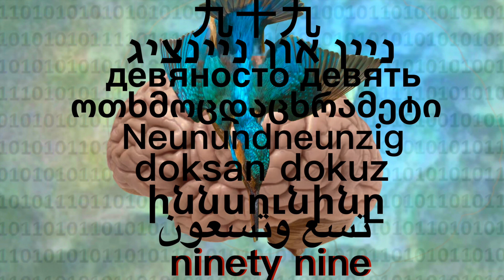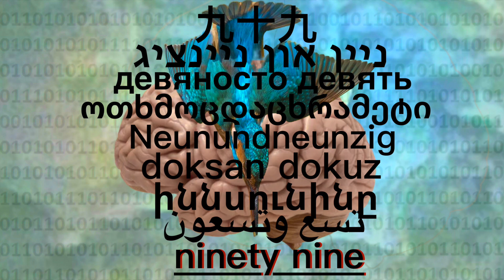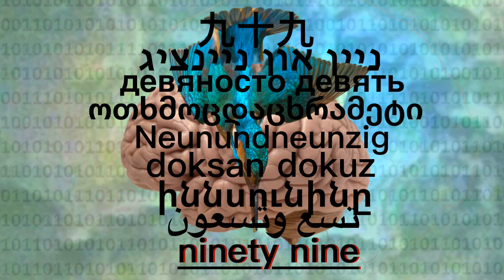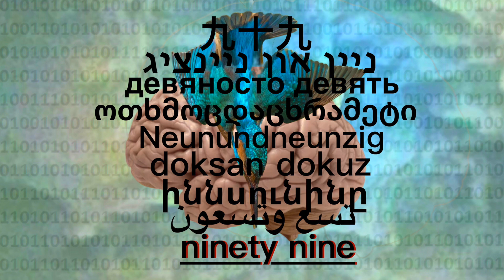99 - Good Eastern Title 3